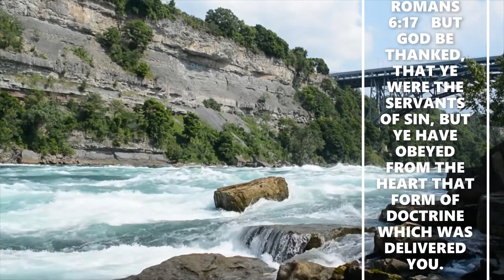ROMANS 6:17-18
Romans 6:17-18  But God be thanked, that ye were the servants of sin, bur ye have obeyed from the heart that form of doctrine which was delivered you. 18 Being then made free from sin, ye became the servants of righteousness